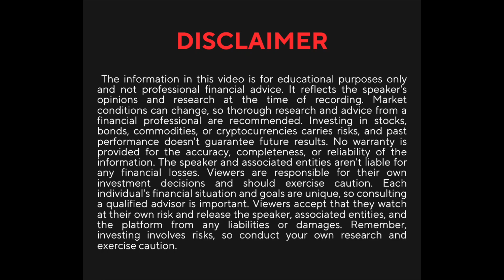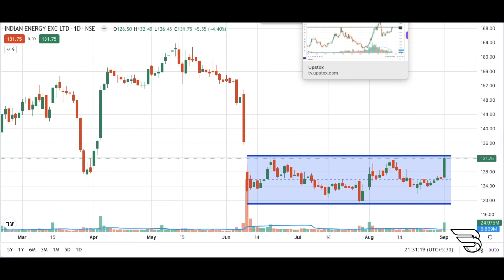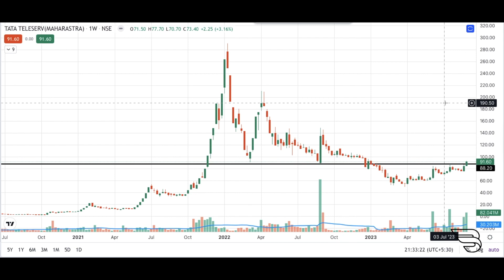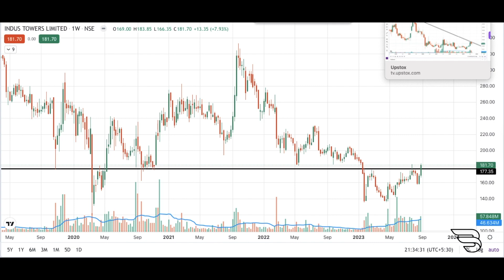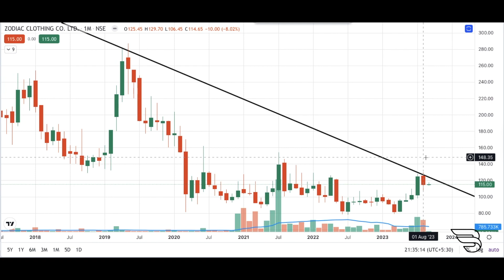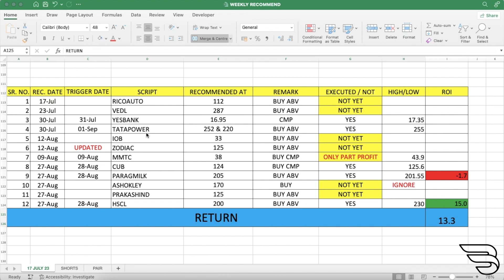Stocks to Buy on Breakout for next week | Breakout stock | Bullish stocks | swing trading Stocks.#7